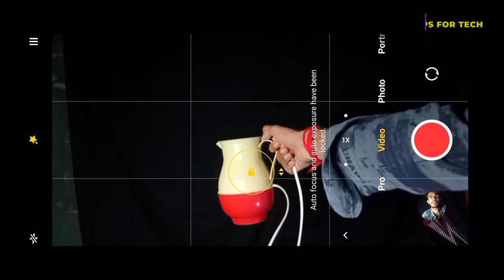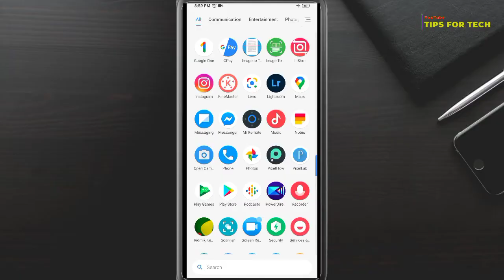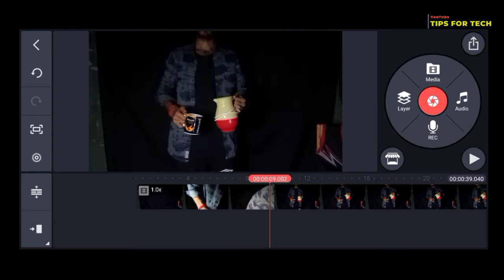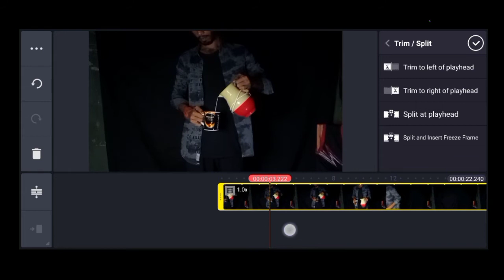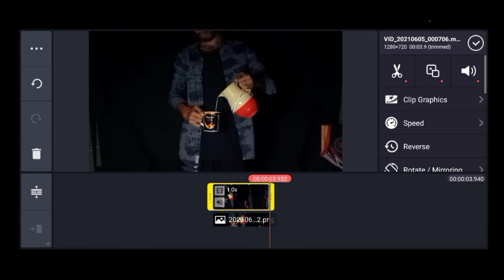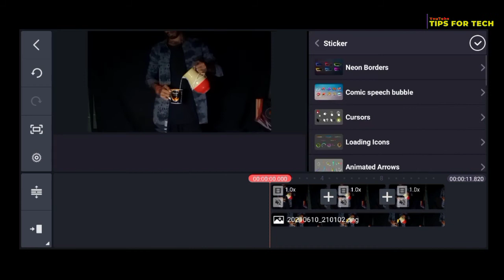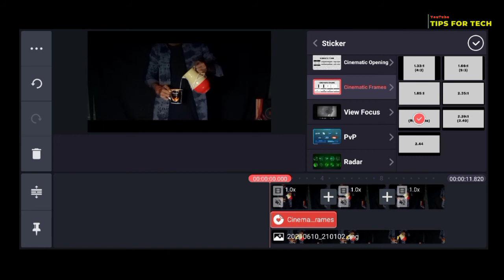How To Make a Cinematograph with Phoneকিভাবে একটি সিনেমাটোগ্রাফ বানাতে হয়Easy Process in।kinemaster।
❤️❤️❤️Welcome To Tips For tech ❤️❤️❤️

We upload various typs of tech videos and gadget review. we are also upload various types of photo tricks and editing tutorial video. if you interest in this you can join this channel and also join our Facebook page and group .

Song :- Hip Hop Instrumental(Crying over you)
Artist :- Chirstophermorrow